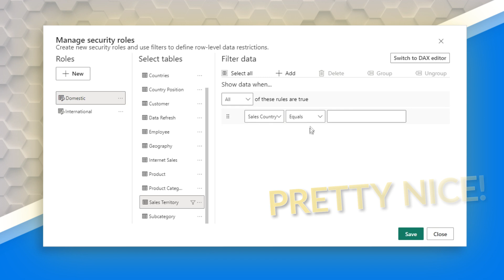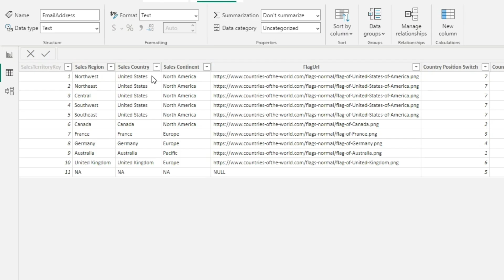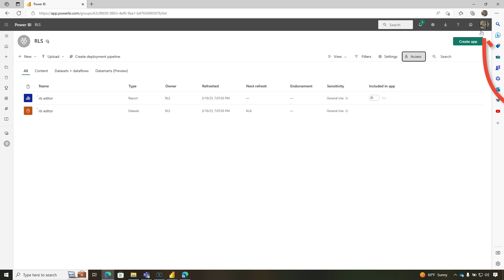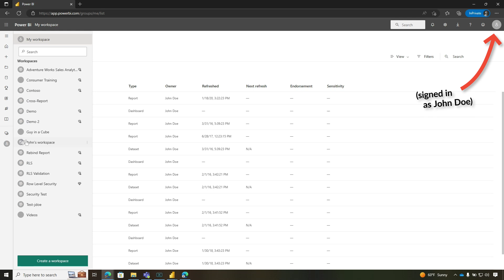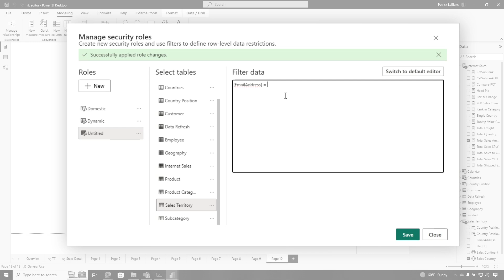Checking out the new Power BI RLS Editor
Take a look at the new Row-Level Security (RLS) editor within Power BI Desktop! Patrick explores how it works and what to look out for in the Preview.